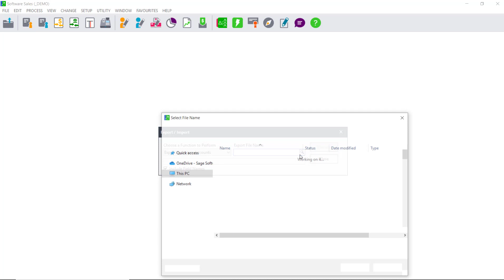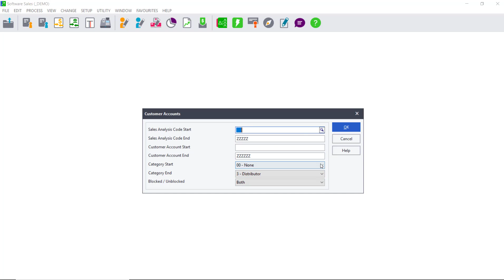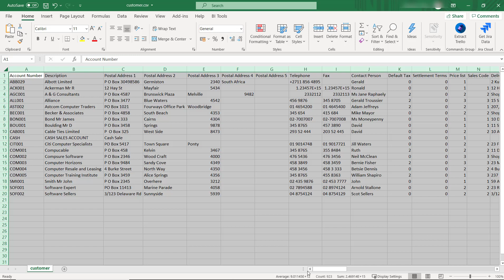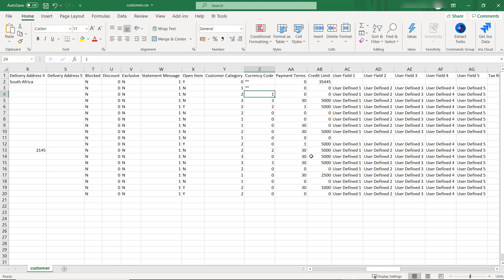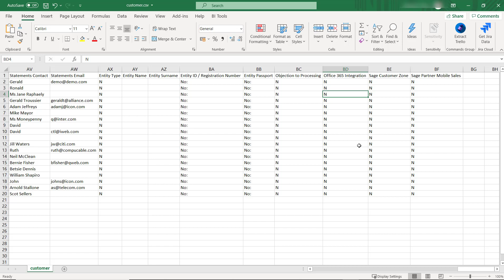Sage 50cloud Pastel (ZA) - How do I export and import Customer and Supplier Accounts?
In this video you will learn how to export and import Customer and Supplier Accounts.

Join Community Hub and become part of the community. Ask questions and share experiences with your fellow Sage users and business partners. Keep up to date with our News posts where we share important information and updates.

2. Click the profile icon in the upper right corner.
3. Fill out the form and you are good to go.
4.
5. Want to know more?